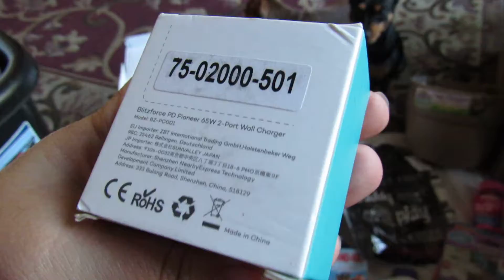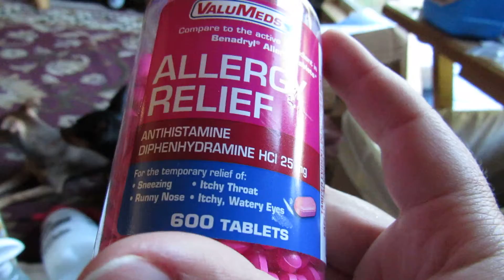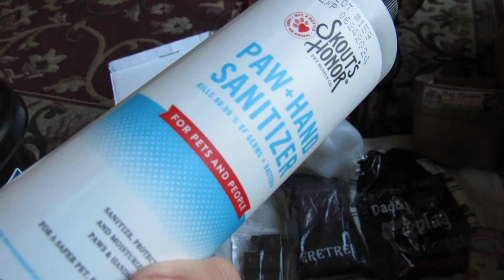Mail Call: 7/16/2020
Deals/Items I ordered:
1* Chapin International, Herbicides and Pesticides (1 Package) Chapin 1003 48-Ounce Farm and Field Hand Sprayer for Fertilizer, Herbi, Translucent White Tank
1* Drain Cleaner Sticks, Sink Cleaner Stick& Deodorizer Sticks As Seen on TV. Keep Kitchen Bathroom and Utility Drains Clear, Non-Toxic, 48 Pack
1* ValuMeds Allergy Medicine (600 Tablets) Antihistamine, Diphenhydramine HCl 25 mg | Children and Adults | Relieve Itchy Eyes, Runny Nose, Sneezing
1* Band-Aid Brand Adhesive Bandages for Minor Cuts & Scrapes, Wound Care Featuring Nickelodeon Paw Patrol Characters for Kids and Toddlers, Assorted Sizes 20 ct
1* Bonide (BND802) - Leaf Eating Worm & Moth Killer, Thuricide Bacillus Thuringiensis (Bt) Outdoor Insecticide/Pesticide Liquid Concentrate (8 oz.)
1* Vera Wang Princess By Vera Wang For Women. Eau De Toilette Spray 1-Ounce

PR Sent items for Promoting:
1* Baby Boy Outfit Set
1* Disposable Paper Plates Cups Napkins and Straws (serves 20) Gold Dot Disposable Cups Dinner Plates Dessert Plates Straws Napkins - Baby Shower, Wedding, New Birthday Party Supplies Set - 100pcs

Amazon Seller Sent items for Promoting:
1* EMSCO Bloomers Post Planter – Both Permanent and Temporary Installation Options – Garden in Untraditional Spaces – Sand
1* USB C Charger, Blitzforce 65W 2-Port Wall Charger PD 3.0 [GaN Tech] USB Fast Charging Power Delivery Adapter with Foldable Plug for MacBook Pro iPad Pro, iPhone 11 Pro Max X XS XR 8, Galaxy S9 S9+ S10
1* Adaptive Fast Charging Block Wall Charger Adapter Compatible Samsung Galaxy S6 S7 S8 S9 S10 / Edge/Plus/Active, Note 5,Note 8, Note 9, iPhone, LG, HTC and More (3 Packs)
1* FRETREE Resistance Bands for Legs and Butt - Non Slip Elastic Exercise Bands Set for Stretching, Strength Training, Physical Therapy, Yoga, Home Equipment Workout Booty Bands for Women/Men (3 Packs)

1* Sfozstra 50 Pack Emesis Bag, Disposable Vomit Bags, Aircraft & Car Sickness Bag, Nausea Bags for Travel Motion Sickness (Blue)